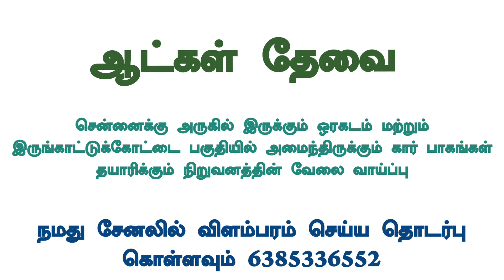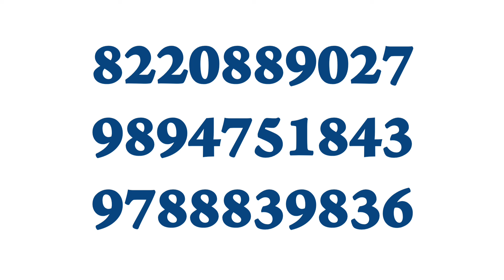💥 Hyundai Parts|Chennai job vacancy 2024 tamil|Fresher jobs|Latest Jobs|Chennai Jobs Today Openings